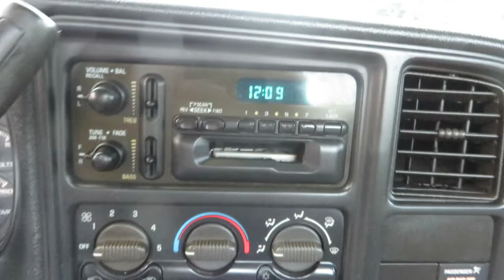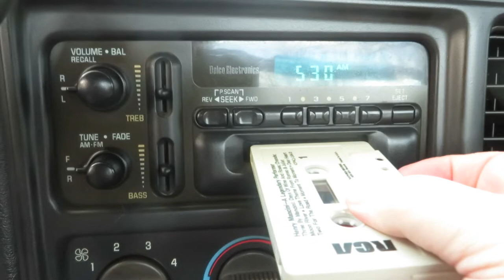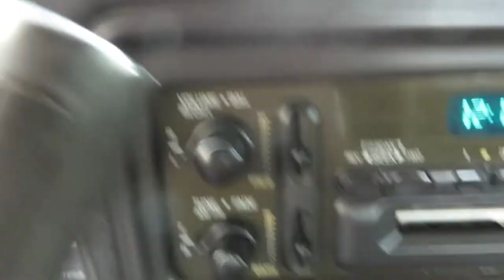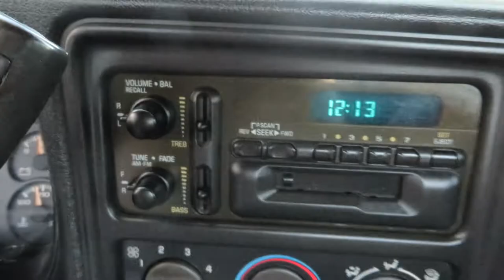1999 Chevrolet Silverado 1500, Cassette Deck Player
1999 Chevrolet Silverado 1500, Cassette Deck Player